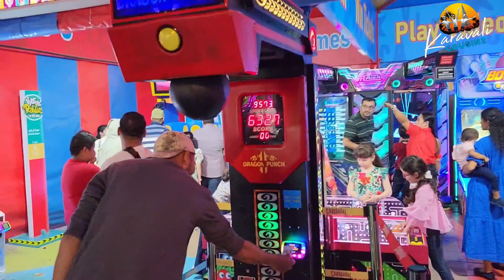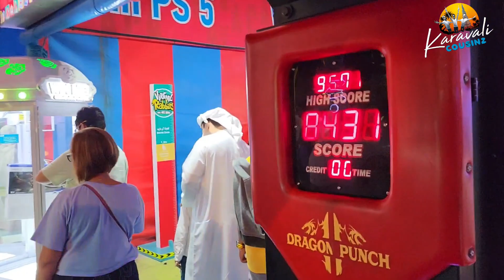Global Village Dubai 2023| Dubai View From Sky | Thailand |Thrilling Rides At Global Village Dubai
Global Village Dubai is not just an entertainment destination but also serves as a platform for promoting cultural exchange and understanding. It's a place where people can come together to celebrate the rich tapestry of global diversity and explore the world's different traditions, all in one location. It has become a must-visit attraction for tourists and residents in Dubai, offering a truly unique and immersive cultural experience.